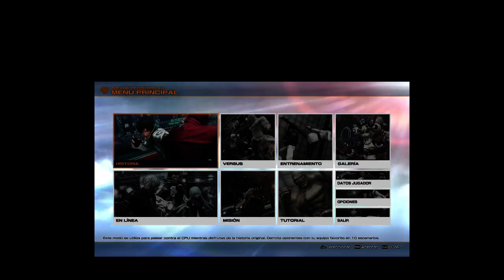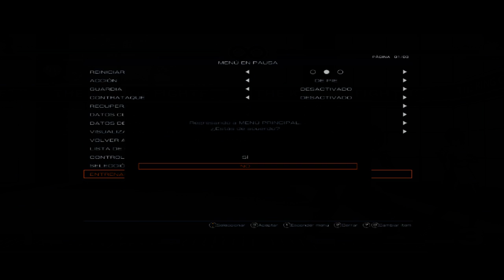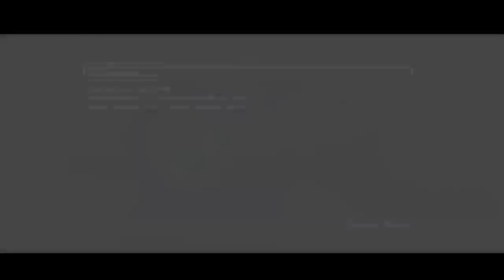directo de twitch 15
el penultimo directo realizado ayer jugando al king of figther pc